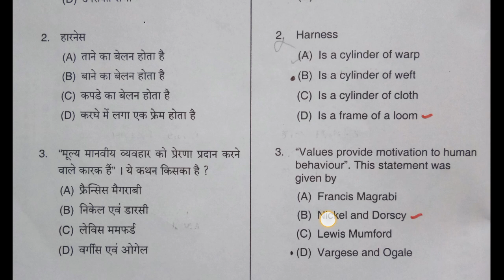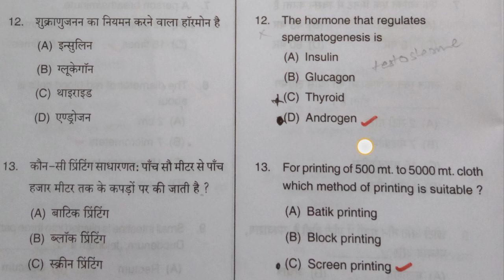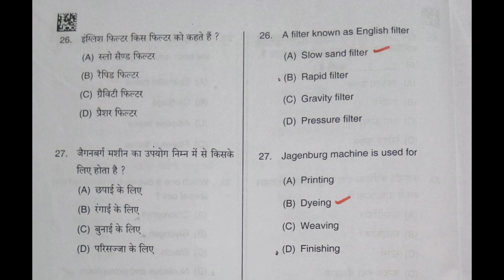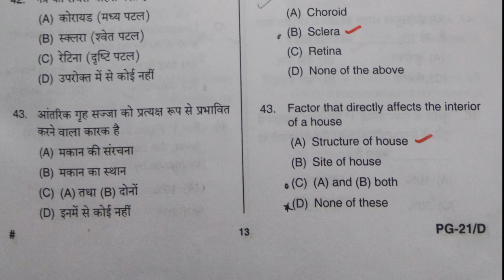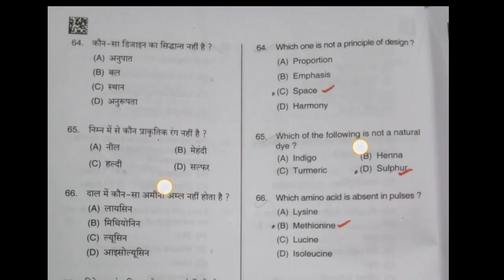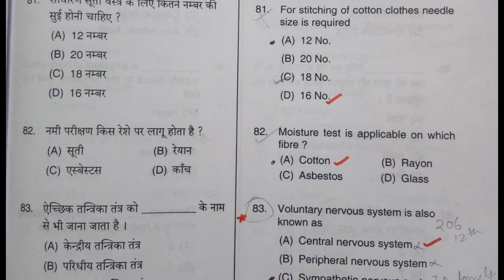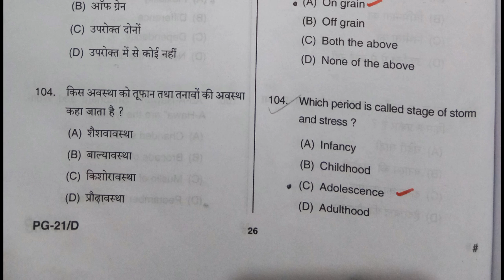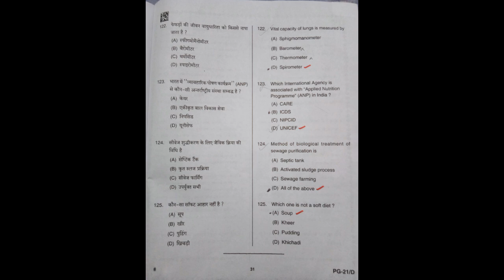PGT_HOME_SCIENCE_OFFICIAL_ANSWER_KEY 2021 EXPECTED_CUT_OFF कितने सवालों पर आपत्ति दे सकते हैं?